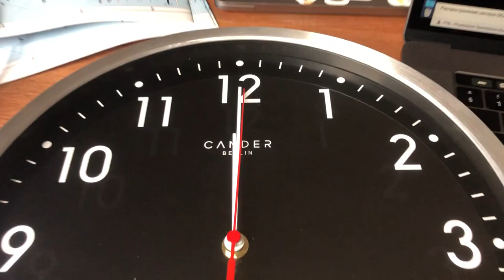DCF77 radio controlled clock setup